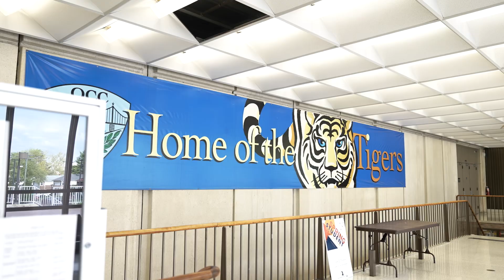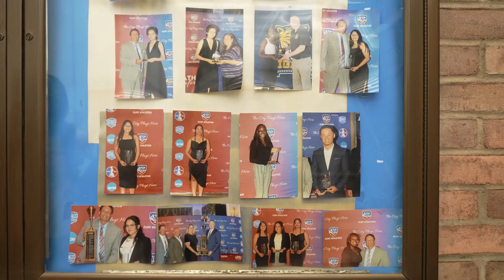2022-23 CUNYAC Scholar-Athlete of the Year: Valerie Muse, Queensborough Community College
2022-23 CUNYAC Scholar-Athlete of the Year: Valerie Muse, Queensborough Community College

Video Producer: WeCapture Media